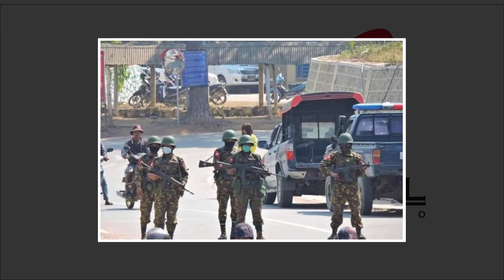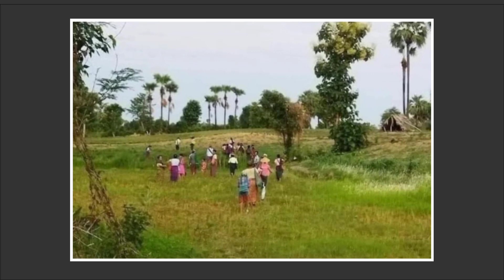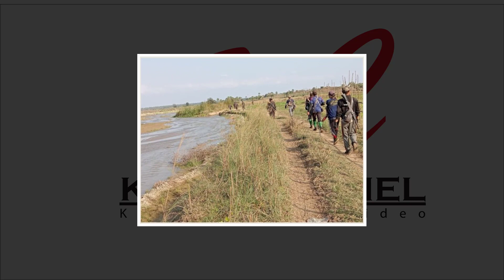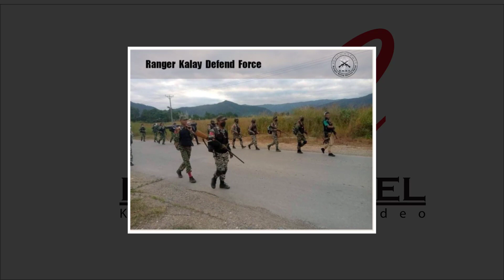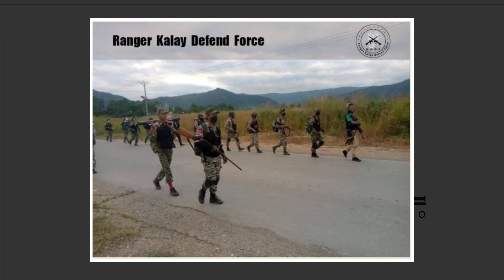KOL GAM BOI NA 23 FEB 2022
PDF HON JUNTA HO AHIN THAT JOM JING NA LAI U VE